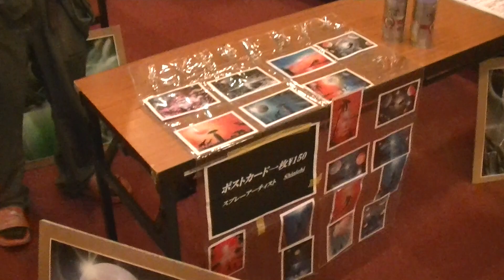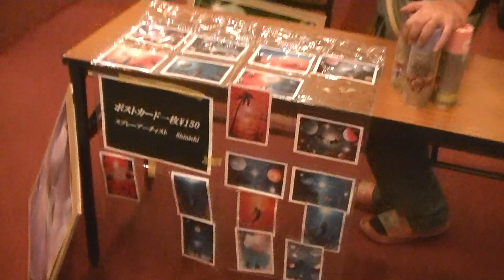ポロさん取材 宮前市民館黎明期の松さん 大内智久シゴトノジカン